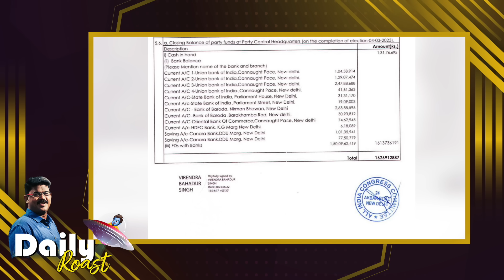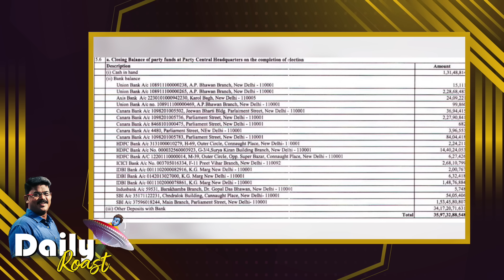விஜயலட்சுமி + வீரலட்சுமி vs சீமான் | Daily Roast | 28.08.23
பிரபாகரன் பேரை கள்ளக்காதலுக்கெல்லாம் பயன்படுத்தியிருக்கிறான் சீமான். |  BJP லீகலாக திருடிய 3596 கோடி!